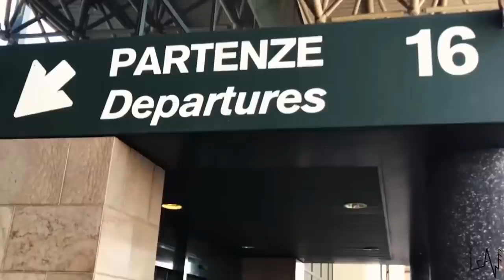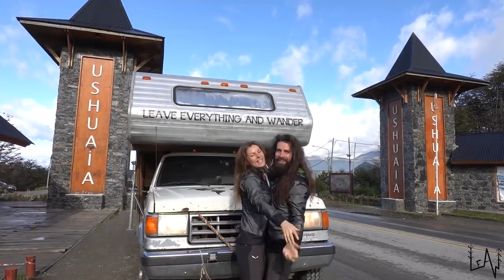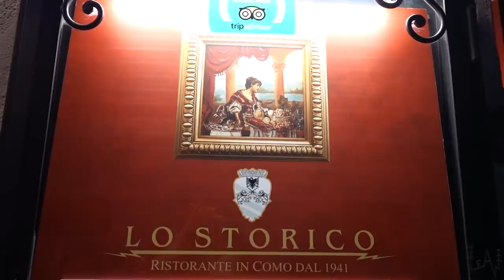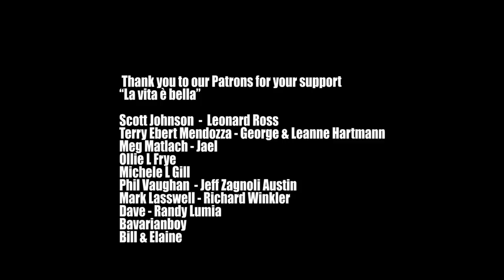THE MOST ROMANTIC MARRIAGE PROPOSAL EVER! COMO LAKE ITALY VILLA DEL BALBIANELLO Emotional surprise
Get a copy of our Italian cookbook here!

Sara and I have been dating for about 6 years and now...we are engaged!!
In today's episode you will find our emotional, special, unforgettable, romantic PROPOSAL day.
Como is the place where we had our first date and Villa del Balbianello is where I'm going to propose to Sara...
Love,
Sara & Luca

Venue
Michela - FAI FONDO AMBIENTE ITALIANO

Photographer
Filippo - STUDIO DIAMOND

Boat
Luca - TAXI BOAT VARENNA
Services: Wedding - Transfer - Photo shooting - Private Tours - Exclusive Tours - Group tours

Restaurant
Mary - LO STORICO

our Mailing Address:
BOX 37
10125 Torino
Italy

Fantastic Footage!